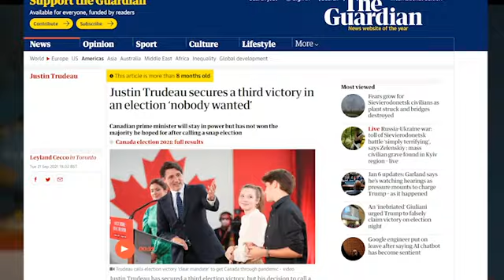Justin Trudeau: "Democracy is Hard"